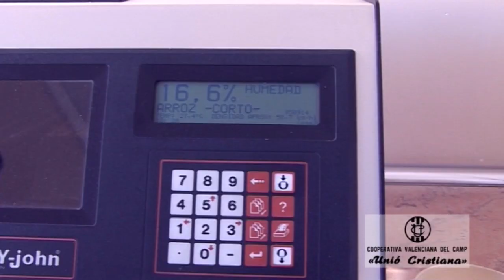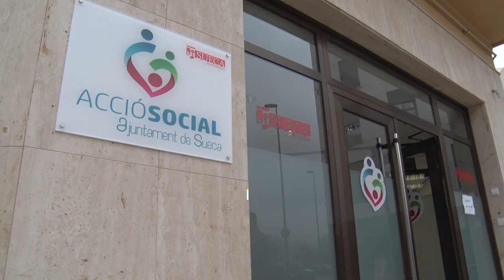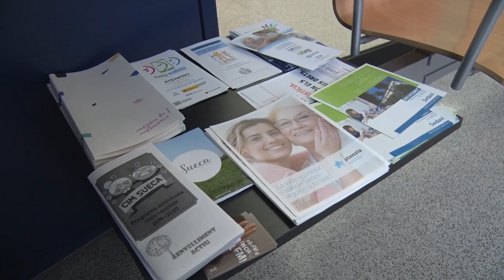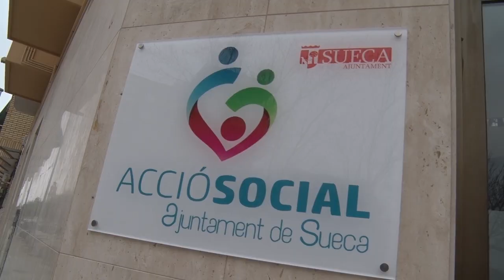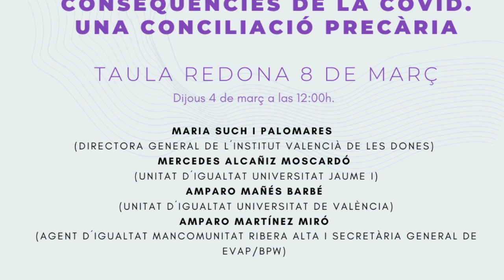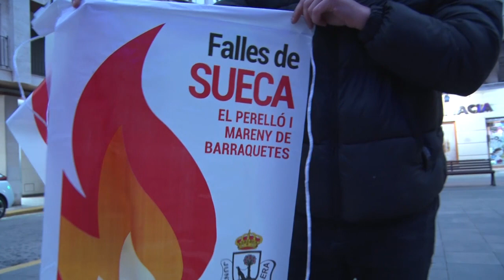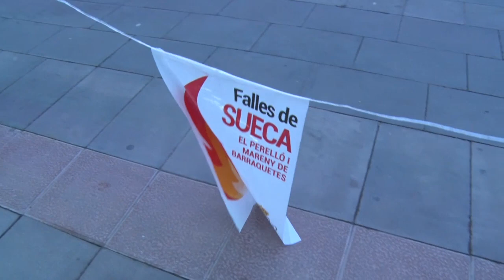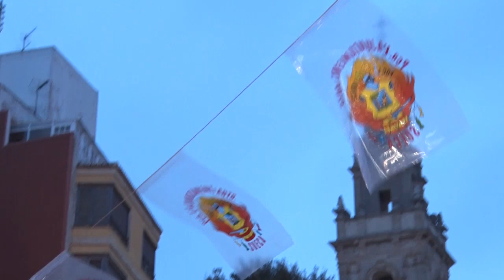2021-3-3 Informatiu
L'Ajuntament de Sueca obri una nova seu de Serveis Socials per a millorar les condicions d'atenció al públic,  Xarxa Valenciana d’Igualtat organitza una taula redona en línia al voltant 8 de Març, Els Amics de la Càmera presenten l’11a Mostra Fotogràfica ‘Contra Llums i Ombres’ / La Falla Plaça Ajuntament va penjar ahir les banderes en la seua barriada, Les Comissions Falleres de Sueca, el Perelló i el Mareny de Barraquetes es preparen per a celebrar unes Falles diferents